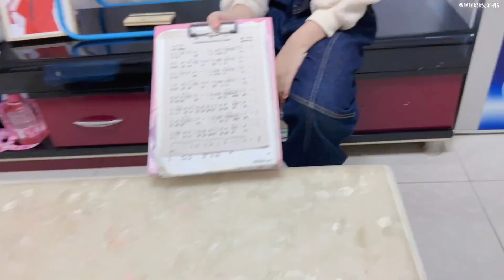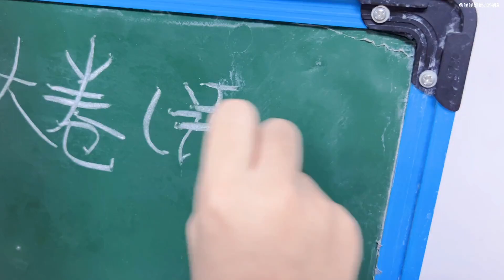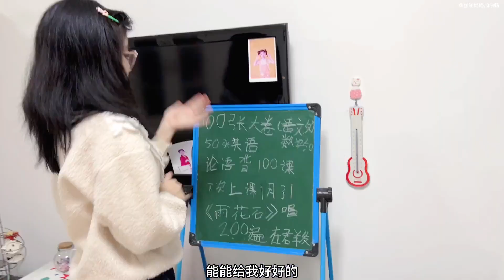涵涵模仿老师上兴趣小组课，全程笑料不断，“学生们”太淘气了